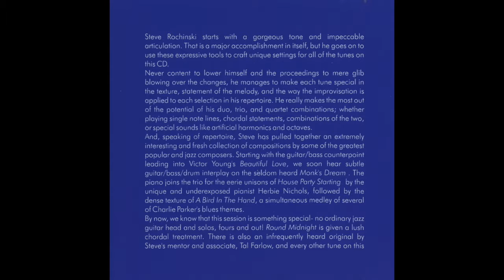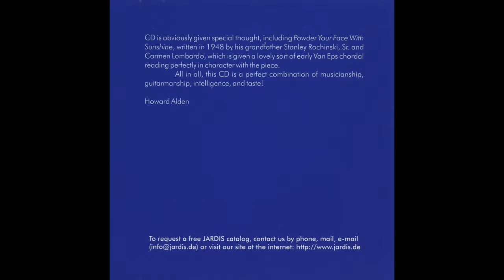They Didn't Believe Me mp4 crdownload